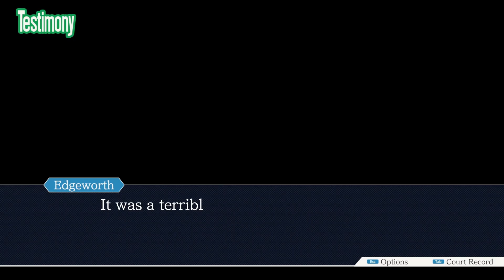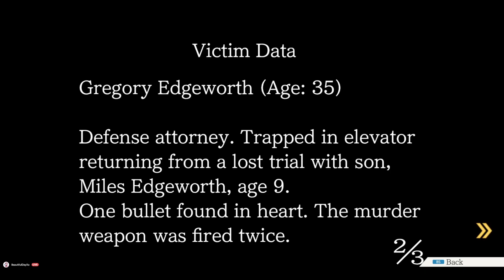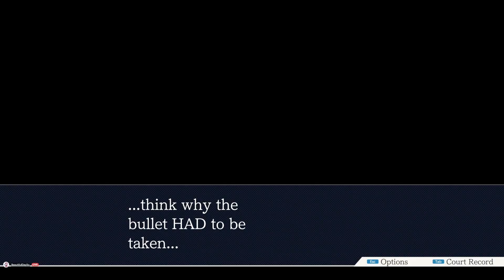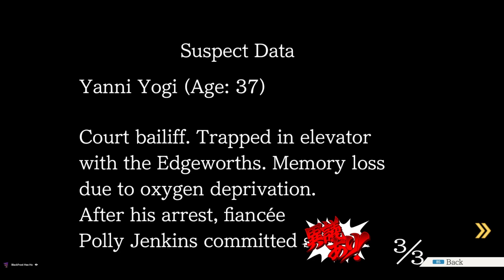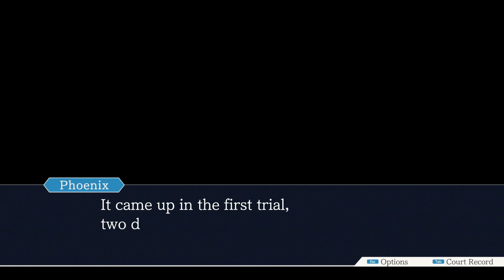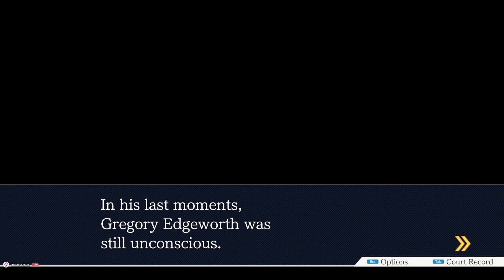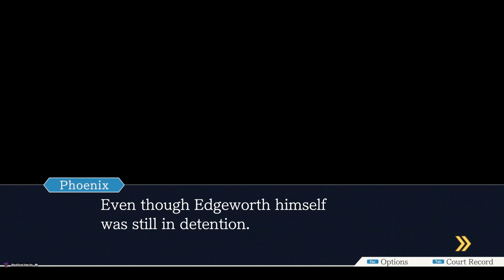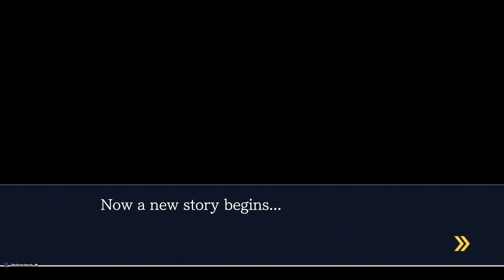Phoenix Wright - Ace Attorney | Episode 17.2 - Settling FIFTEEN YEARS of Trauma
Edgeworth ain't kill nobody. Who did though?? This is the last day to figure it out and the time is NOW.

So this is how this one is gonna work. We're gonna be playing all of the main title games with the exception of one (Spirit of Justice) and we're also going to be playing all of the spin-off games with the exception of one (Professor Layton x Phoenix Wright). Since we ain't playing those games, these videos are (ironically) dedicated to the only prosecutor Imma be sad if we don't see and that is Zacharias Barnham (Barnham!! Barnham!! Barnham!!)

My friends Frost, and Jynx will join me but occasionally, it will just be Frost and me. Hope you enjoy it

Social Media🎐